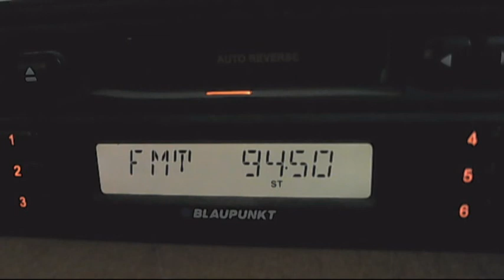fm dx trt1 kirklareli demirkoy tropo 02:57